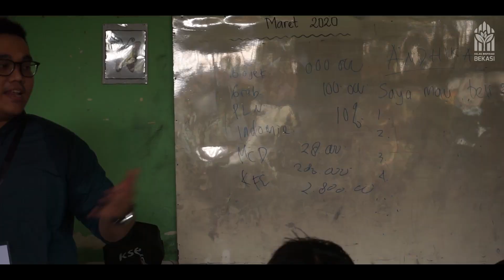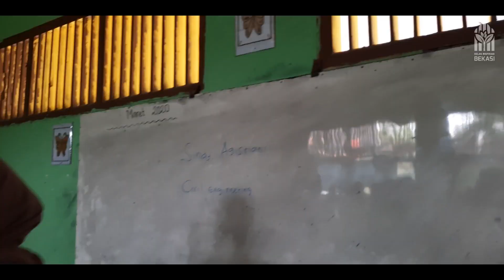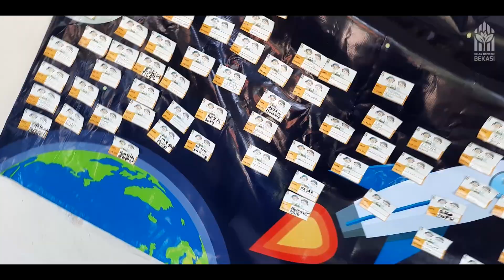Kelas Inspirasi Bekasi 6 - SDN Sukahurip 04 (Full + Post Credit) uzay sehri